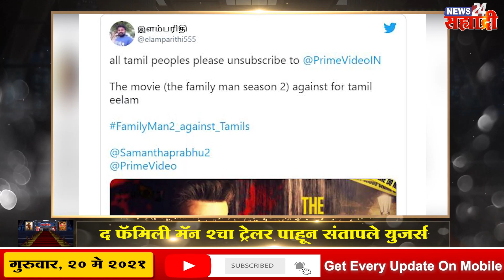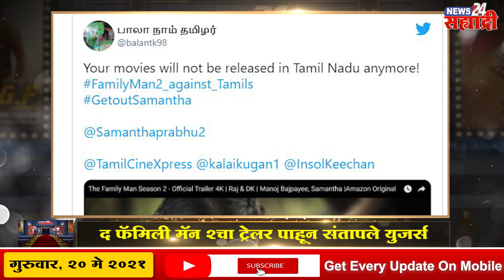Gossip कल्ला । श्रेया बुगडेवर कोसळला दु:खाचा डोंगर